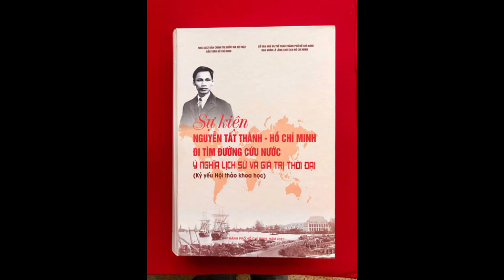Lan tỏa sâu rộng tư tưởng, đạo đức, phong cách Hồ Chí MinhllTin tức 24h quanh tall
gày 17-12, tại Bảo tàng Hồ Chí Minh Chi nhánh TP HCM, Ban Tổ chức hội thảo khoa học với chủ đề "Sự kiện Nguyễn Tất Thành - Hồ Chí Minh đi tìm đường cứu nước: Ý nghĩa lịch sử và giá trị thời đại" đã họp báo giới thiệu tới công chúng kết quả nghiên cứu của các chuyên gia, nhà khoa học và ra mắt cuốn kỷ yếu hội thảo.
Hội thảo do Bảo tàng Hồ Chí Minh phối hợp với NXB Chính trị quốc gia Sự thật, Ban Quản lý Lăng Chủ tịch Hồ Chí Minh, Sở Văn hóa và Thể thao TP HCM tổ chức nhân kỷ niệm 110 năm ngày Chủ tịch Hồ Chí Minh đi tìm đường cứu nước (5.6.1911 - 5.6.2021) và sơ kết 5 năm thực hiện Chỉ thị 05-CT/TW ngày 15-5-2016 của Bộ Chính trị khóa XII về "Đẩy mạnh học tập và làm theo tư tưởng, đạo đức, phong cách Hồ Chí Minh".

Ban tổ chức đã nhận được 128 bài tham luận của các chuyên gia, nhà khoa học tại Hà Nội, TP HCM và nhiều tỉnh, thành khác trong cả nước. Con số 110 bài được lựa chọn chính là món quà tri ân, thể hiện tấm lòng kính yêu, biết ơn vô hạn của các cơ quan đồng tổ chức cũng như các nhà nghiên cứu kính dâng lên Chủ tịch Hồ Chí Minh, người Anh hùng giải phóng dân tộc Việt Nam, nhà văn hóa kiệt xuất.Sách gồm 1.000 trang, tái hiện chân thực và đầy đủ hành trình tìm đường cứu nước của Nguyễn Tất Thành - Hồ Chí Minh cũng như ý nghĩa của sự kiện đó đối với sự nghiệp giải phóng dân tộc, xây dựng và bảo vệ Tổ quốc. Sách gồm 4 phần nội dung: "Từ thành phố này Người đã ra đi"; "Hành trình tìm đường cứu nước"; "Người đi tìm hình của nước"; "Hồ Chí Minh sống mãi".

gày 5-6-1911, người thanh niên yêu nước Nguyễn Tất Thành rời cảng Sài Gòn mang theo khát vọng lớn lao của cả dân tộc là tìm được con đường cứu nước để mang lại độc lập cho Tổ quốc, tự do, hạnh phúc cho đồng bào.

Hành trình tìm đường cứu nước (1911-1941) và cả cuộc đời dành cho cách mạng, cho đất nước, cho nhân dân đã minh chứng một cách rõ nét công lao to lớn của Người đối với sự nghiệp cách mạng của nhân dân Việt Nam, cũng như vai trò của Người đối với phong trào cách mạng thế giới trong cuộc đấu tranh chung vì hòa bình, độc lập, dân tộc, dân chủ và tiến bộ xã hội.

Ban tổ chức hy vọng cuốn kỷ yếu sẽ góp phần giúp độc giả có thêm những hiểu biết toàn diện, sâu sắc trong quá trình nghiên cứu về cuộc đời và sự nghiệp cách mạng của Chủ tịch Hồ Chí Minh. Thông qua đó, tiếp tục khẳng định ý nghĩa lịch sử và giá trị thời đại của sự kiện ngày 5-6-1911 và hành trình đi tìm đường cứu nước của Người, góp phần lan tỏa sâu rộng hơn nữa việc học tập và làm theo tư tưởng, đạo đức, phong cách Hồ Chí Minh đến các thế hệ người Việt Nam ở trong và ngoài nước cũng như bạn bè quốc tế.